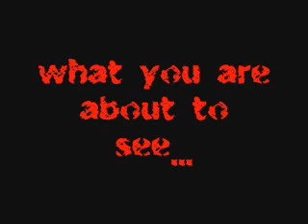Drilling Rig - Riggin on a Single (the helmet cam edition)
Making a connection on a drilling rig in Alberta, Canada.